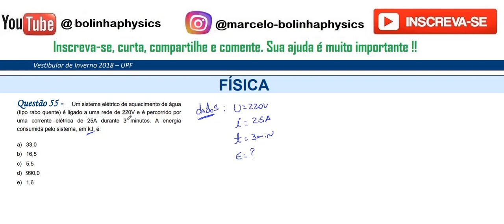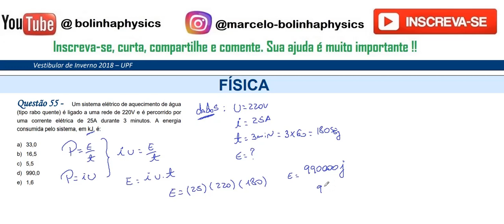FÍSICA–UPF–2018/2–Questão:55 Um sistema elétrico de aquecimento de água (tipo rabo quente) é ligado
Questão 55 - Um sistema elétrico de aquecimento de água
(tipo rabo quente) é ligado a uma rede de 220V e é percorrido por
uma corrente elétrica de 25A durante 3 minutos. A energia
consumida pelo sistema, em kJ, é:
a) 33,0
b) 16,5
c) 5,5
d) 990,0
e) 1,6